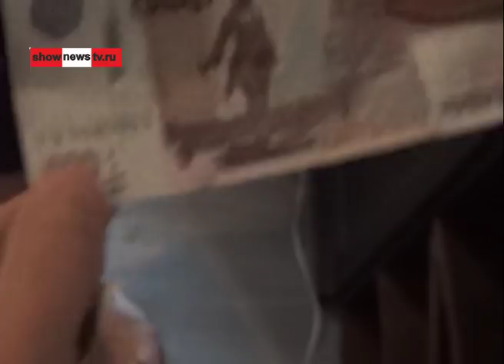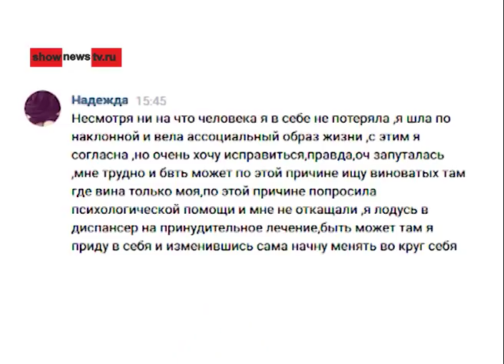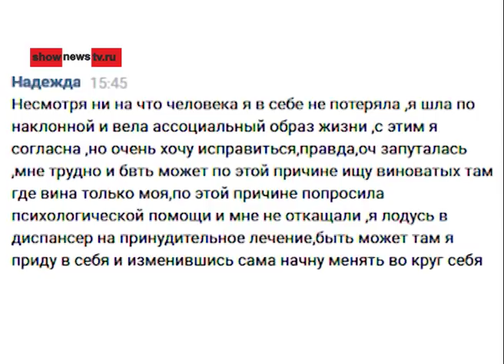Нарко-гламурщица угрожает убить Шеремета